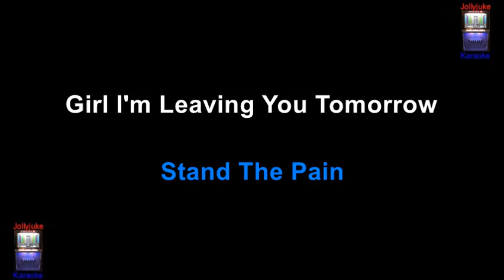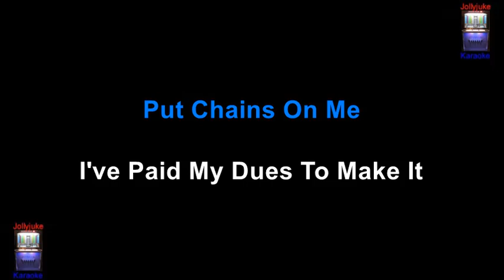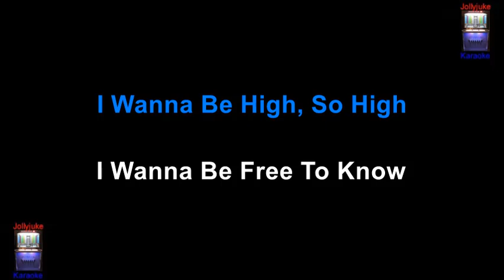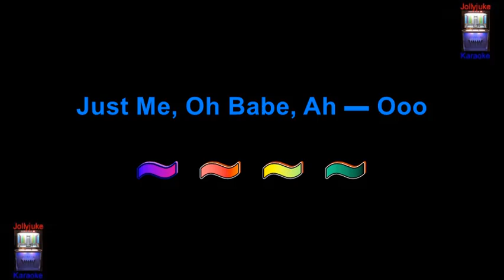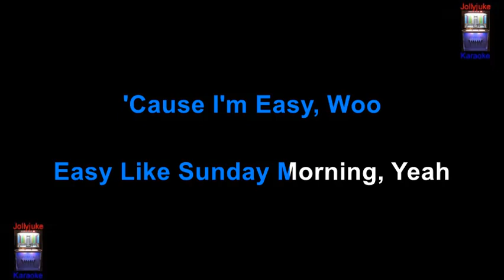"Easy" - Karaoke Track - In The Style Of - Commodores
"Easy" is a song by American band Commodores from their fifth studio album, Commodores, released on the Motown label. Group member Lionel Richie wrote "Easy" with the intention of it becoming another crossover hit for the group given the success of a previous single, "Just to Be Close to You", which spent two weeks at number one on the US Billboard Hot Soul Singles chart (now known as the Hot R&B/Hip-Hop Songs chart) and peaked at number seven on the Billboard Hot 100 in 1977.

Released in March 1977, "Easy" reached number one on the Billboard Hot Soul Singles chart (for a single week, on July 16) and number four on the Billboard Hot 100. The success of "Easy" paved the way for similar Richie-composed hit ballads such as "Three Times a Lady" and "Still", and also for Richie's later solo hits.

American rock band Faith No More covered the song in 1992 and released it as a single in December of that year. This version became a worldwide hit, reaching number one in Australia and becoming a top-ten hit in eight other countries. On the Billboard Hot 100, it peaked at number 58.

Information sourced through Wikipedia. Backing track by "Stingray Music Group".